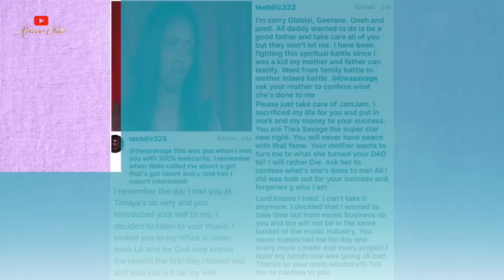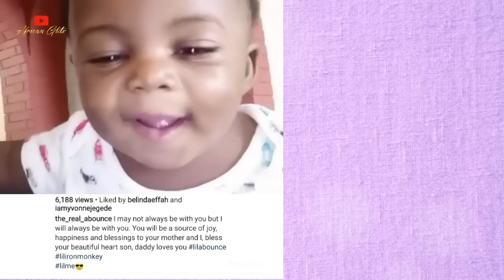11 SHOCKING CELEBRITY MARRIAGE BREAKUP NO ONE SAW COMING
It's no longer news that most celebrity marriages in Nigeria don't last. Like a pack of badly stacked cards, celebrity marriages seem to have a knack for hitting the rocks. Well except for the likes of Joke Silva and Olu Jacobs. Interestingly, while we can sometimes tell that some celebrity marriages will not last from the onset, some other celebrity marriages breakup just hit us with shock. We can't help but exclaim, 'we didn't see this coming', they were such a cute couple.
Over the years, we have watched out a favourite, beautiful, and charming celebrities get married in grand style or lowkey. While they didn't invite us for the merriment, we watched in horror as their marriages packed up - some longer than we thought while some shorter.